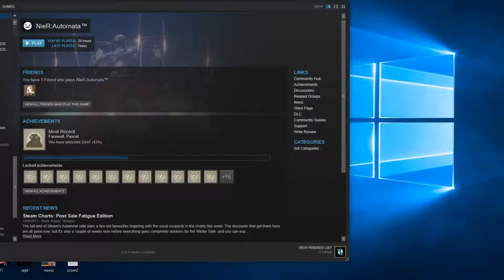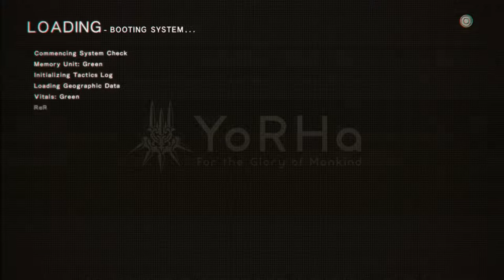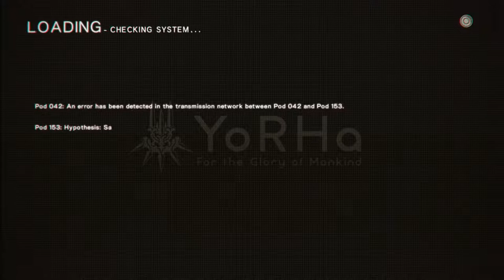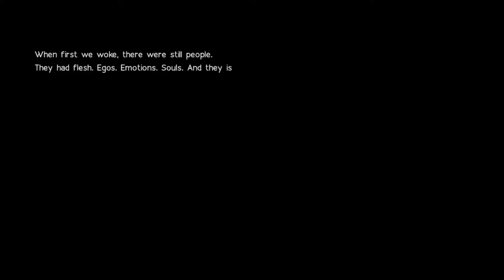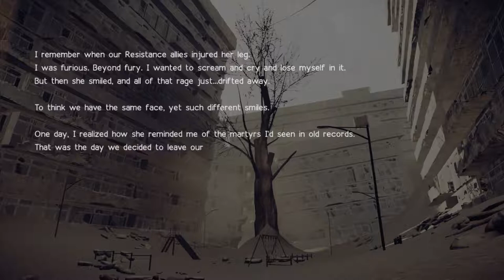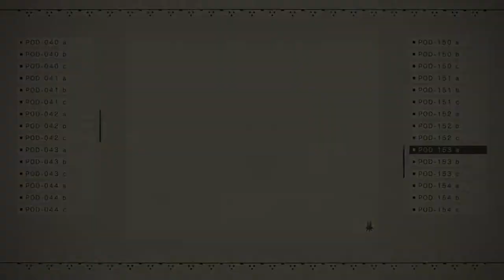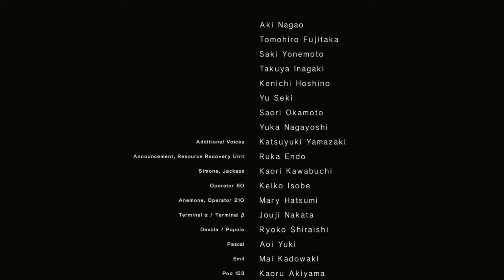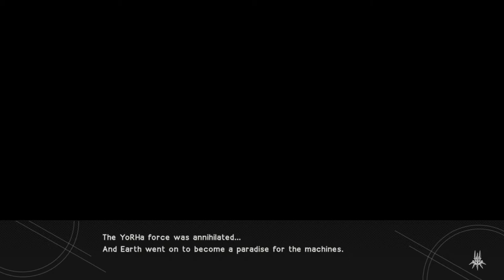Hobbyfist Streamer - Nier: Automata [FINAL PART C]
I enjoyed this game.

Taken from the Stream on December 12th.